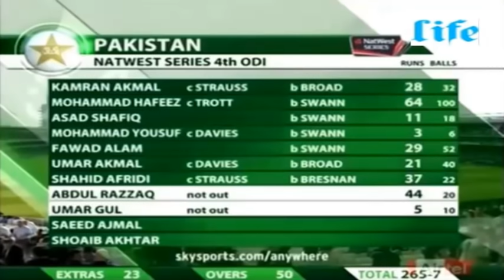Abdul Razzaq's best innings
Abdul Razzaq former great Pakistani Cricket All-rounder 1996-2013.